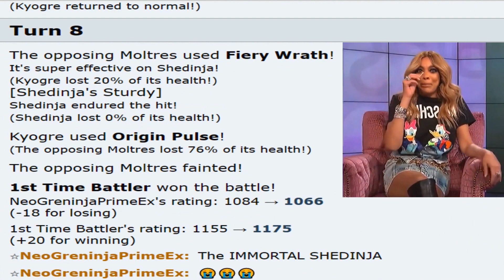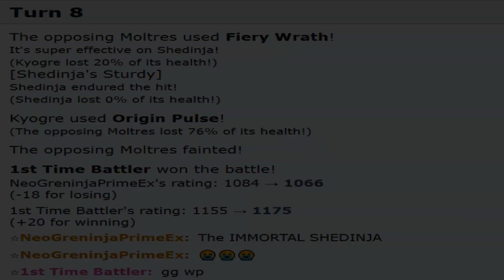STURDY SHEDINJA made Uber Noobs get SALTY and CONFUSED on Pokémon Showdown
I had the urge to mess with Sturdy Shedinja Strategies again and with all the hype around tera type gimmick changing Shedinja into electric type and holding an air balloon, I figured I would build a team around the OG sturdy shedinja gimmick in VGC 2022. Any Questions, Concerns or Criticism please leave it all in the Comments as I read all Comments and Feedback is much appreciated!

Music used in video:
0:00 - Mega Man Network Transmission - Zero Gravity Area
2:00 - Pokemon XD - Shadow Lugia Battle
2:41 - Gran Turismo 6 - Invincible
4:46 - Sonic Mania - Metallic Madness Zone Act 2
6:43 - Fire Emblem Radiant Dawn - March
7:24 - Bayonetta - Riders Of The Light